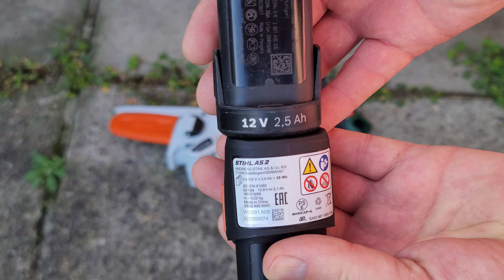Mini Battery Powered Chainsaw STIHL GTA 26 VS Bosch EasyCUT 12 Li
unboxing.comparison of tool and their cases.short test.
more powerful is STIHL GTA 26 but also higher.

STIHL GTA 26 tech:
Rated voltage: 11 Volts
Bar length: 10 cm
Vibration level:2.9 m/s²
Weight: 1.2kg
STIHL GTA 26 = £198.99

Bosch EasyCUT 12 Li tech:
Battery: 12 V
No-load stroke rate: 0 - 4100 rpm
Cutting depth in wood: 65 mm
Sawing wood 1,5 m/s² - 2,5 m/s²
Sole plate: Steel
Bosch EasyCUT 12 Li can be found on £90 in ebay.